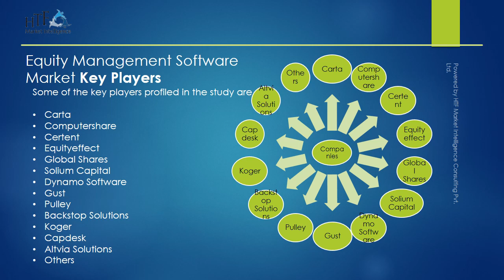Equity Management Software Market video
The Equity Management Software market size is estimated to register a CAGR of 3.15% during the forecast period (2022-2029).

Get ready to identify the pros and cons of the regulatory framework, local reforms, and its impact on the Industry. Know how Leaders in Global Equity Management Software are keeping themselves one step forward with our latest survey analysis. Click to get Global Equity Management Software Market Research Sample PDF Copy